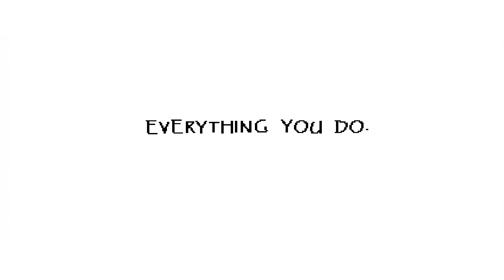"A Hollow Relationship." - Let's Play Undertale: Part 6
Two races once ruled over earth: Humans and Monsters. One day however, war broke out between these two species which concluded with the Monsters being banished to the Underground. An area which the Humans sealed with a magical spell leading to the existence of  the Monsters eventually being forgotten by most. That was until a human child named Fisk accidentally entered the Underground, years later. Guess someone, 'll have to show the kid how things work down here.